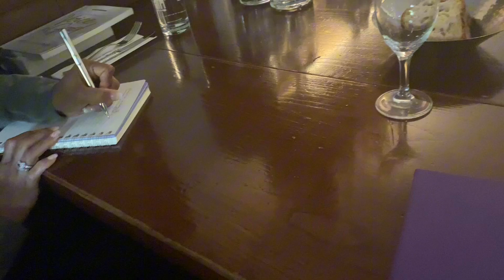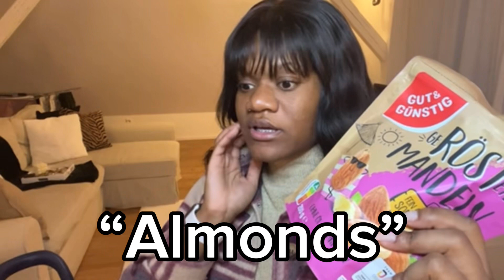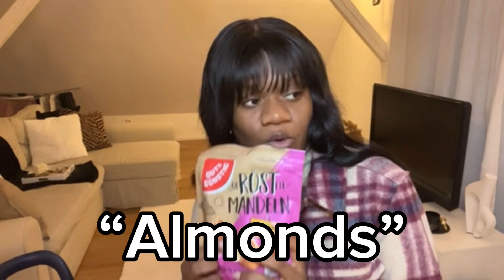Shopping Spree… What’s a “RDO”?? Meeting with Mentor. Bible Studies and More…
Hey y’all Wassup, y’all already know another week and another weekly Vlog, Nuthing really major happened this week though. Just rally enjoyed my self. This week and my day off. I hope you guys enjoy watching 😊